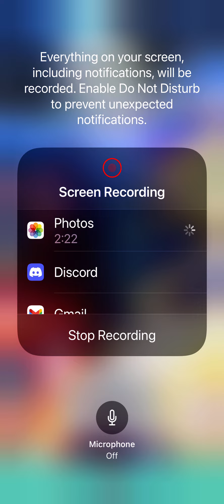Random dice YinYang gameplay